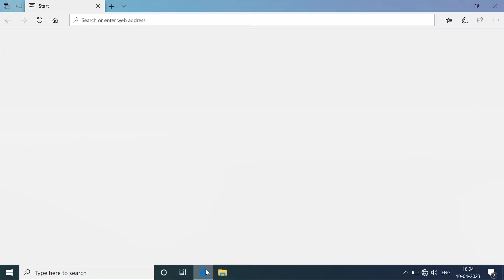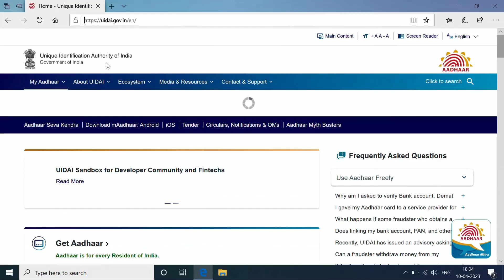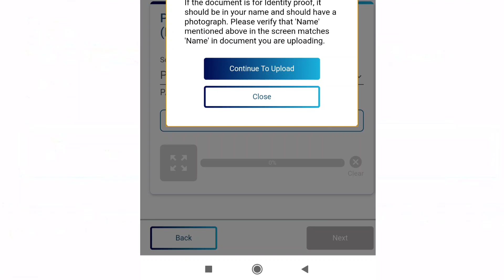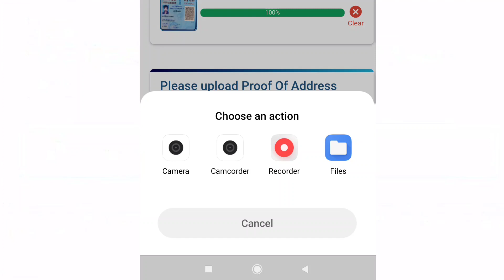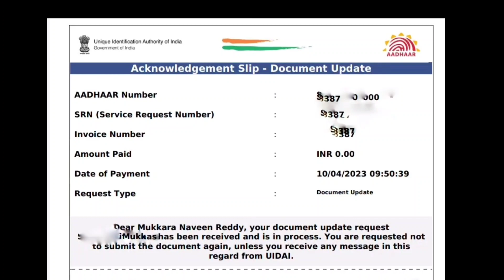Free Aadhar Update 2023 | Aadhar Document Update Online Telugu